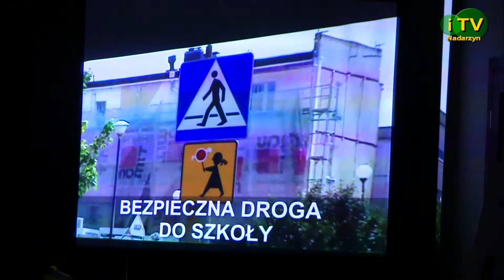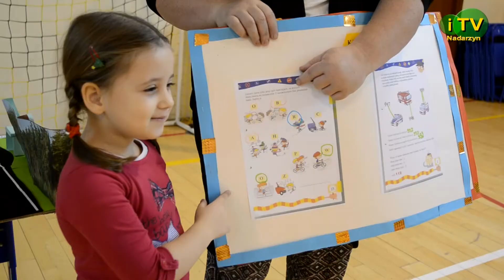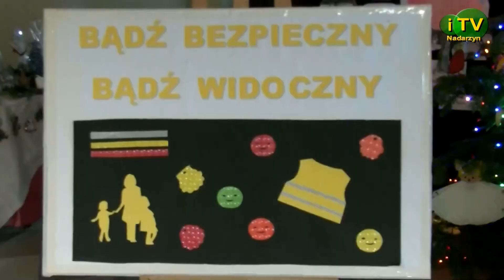V happening Bądź Bezpieczny na Drodze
Relacja z imprezy przygotowanej przez GODM TĘCZA